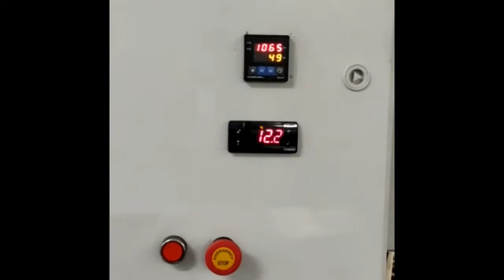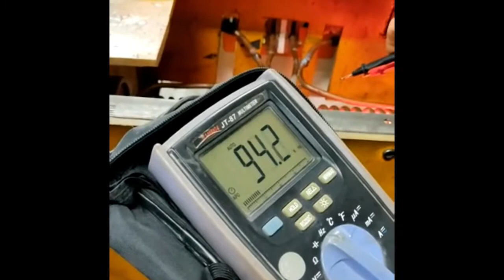Stainless steel flexible hose continuous induction bright annealing machine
Stainless steel flexible hose continuous induction bright annealing furnace